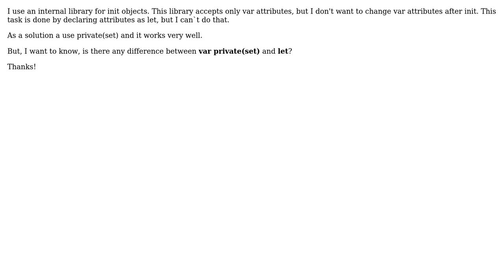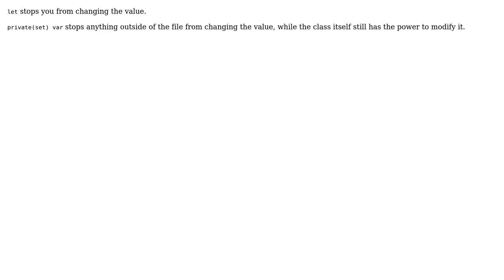Difference between var private(set) and let?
With thanks & praise to God, and with thanks to the many people who have made this project possible! | Content (except music & images) licensed under CC BY-SA | Music | Images & others | With thanks to user heming user David Skrundz and the Stack Exchange Network Trademarks are property of their respective owners. You are responsible for your own actions.